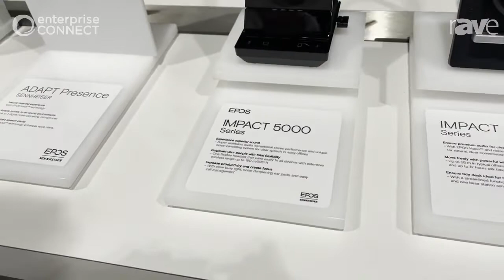EC 2022: EPOS Talks About IMPACT 5000 SDW Series Headset With 3-in-1 Connectivity